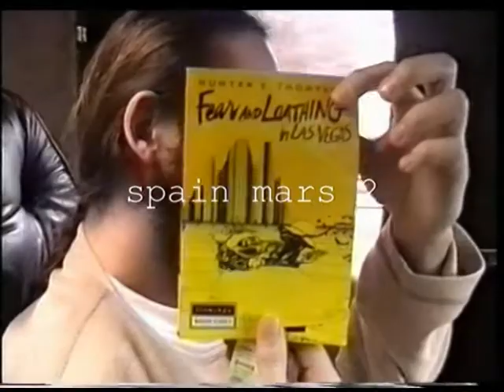Mammoth Volume Family Tree unreleased version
video from Mammoth Volume year 2002 shots from 2002 tour